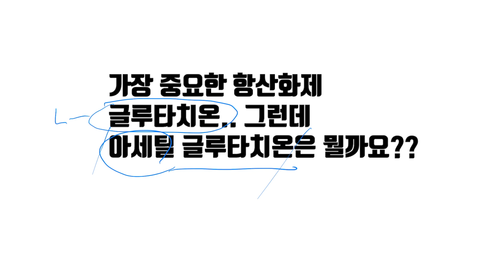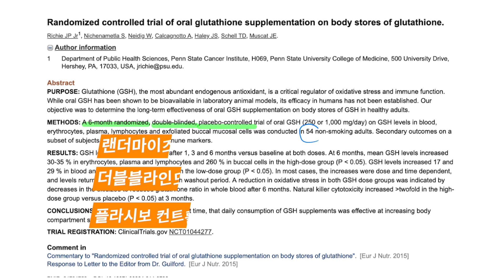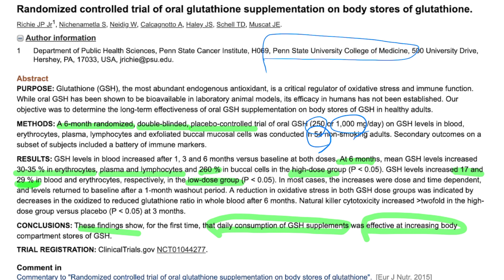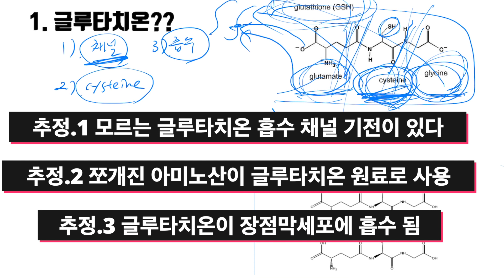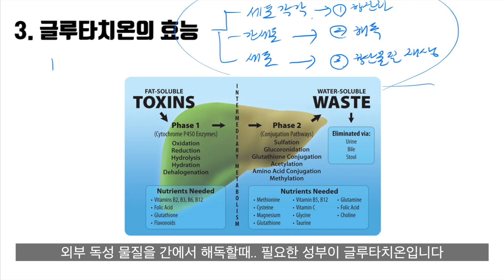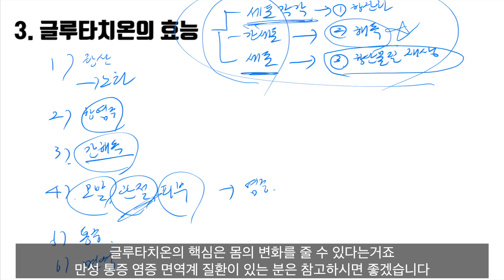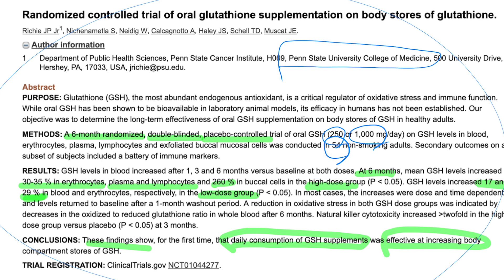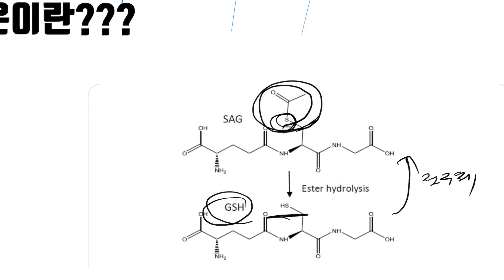만성질환, 노화, 통증 조절의 끝판왕 항산화제 글루타치온 그런데 흡수가 안된다고요?? NO!(효능, 부작용, 복용량, 아세틸글루타치온??)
안녕하세요

오늘은 항산화제 중에 끝판왕 글루타치온에 대해서

간단하게 알아보았습니다 ^_^

흡수가 되나 안되나 개인적인 생각도 담아보았거용

감사합니다.